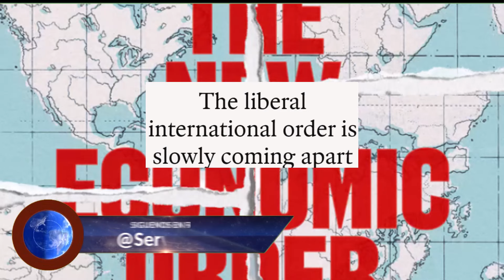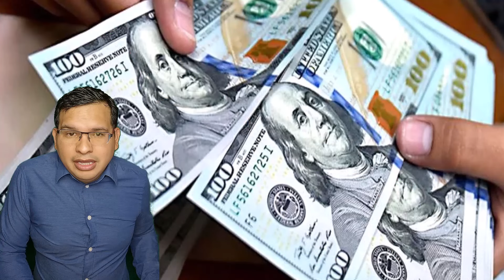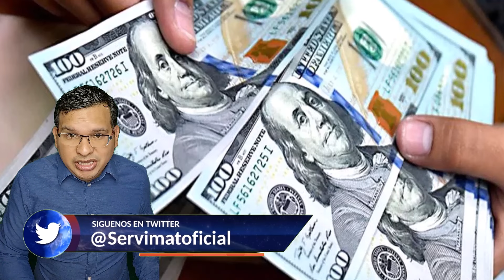THE ECONOMIST ADVIERTE LO QUE VIENE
Temu es la empresa China que desafía a Amazon. Si aún no la descargas puedes hacerla a través de este enlace. Así apoyas al canal. Saludos

Gracias